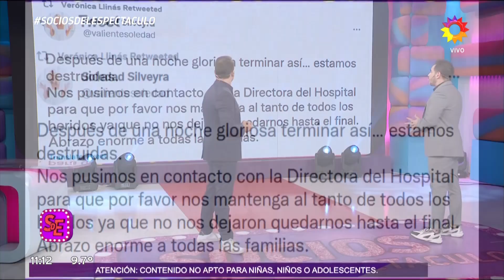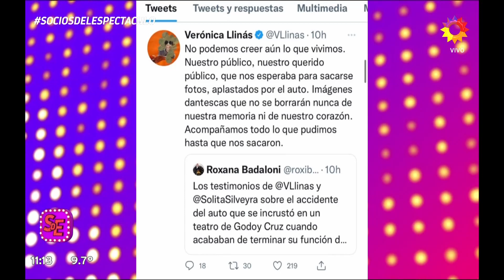La palabra de Soledad Silveyra y Verónica Llinás conmocionadas por el auto que aplastó a su público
Momento emitido el lunes 11 de julio de 2022 en Socios del espectáculo.